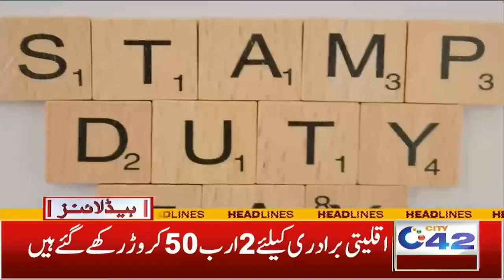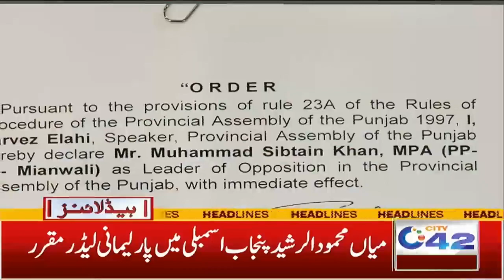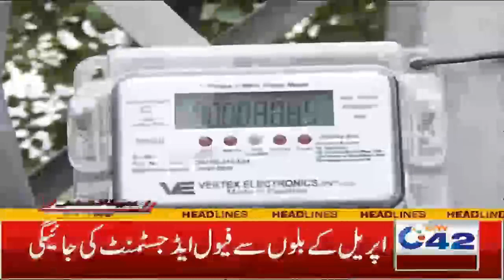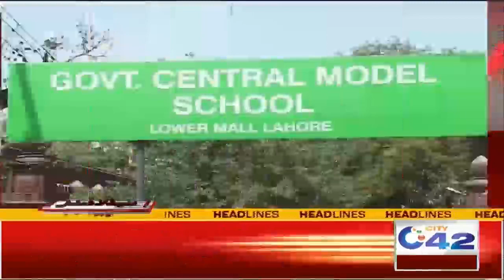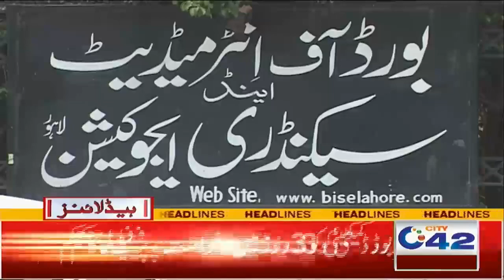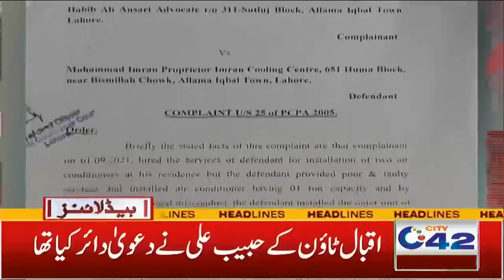Chief Secretary Aur IG Punjab Naa Aye Tu Ijlas Bhe Nh Hoga| 4am News Headlines|14 June 2022| City 42